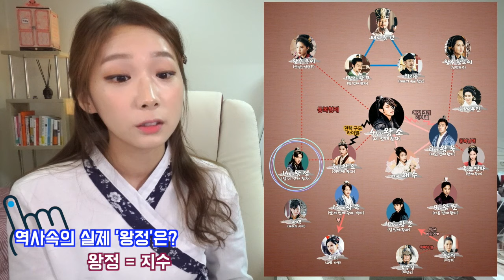[달의연인-보보경심 려] 등장인물소개 & 광종 이전의 왕은 누가되나?ㅣ박비단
안녕하세요!
이번 필모그래피 주제는 드라마 '달의연인-보보경심려'입니다
제가 평소에 즐겨보는 드라마기도하고 역사와 비교해보면 재밌을것같아서 준비해봤어요!
저는 역사전공자는 아니고요. 그냥 역사에 관심많고 좋아하는 보통사람이이에요:)
지루하실까봐 1편&2편 나눠서 올릴게요!
역사 이야기보따리 풀어주는 친한언니라고 생각해주세용~ 헤헤
잘못 설명한 점이 있다면, 피드백 언제나 환영이구요!
응원 늘 진심으로 감사합니다.
특별한 당신, 오늘도 특별하게 보내세요♥♥

[달의연인-보보경심 려★] 주요정보

- 드라마 : 달의 연인-보보경심 려
- 감독 : 김규태
- 출연 : 이준기, 이지은, 강하늘, 홍종현, 남주혁, 백현, 지수, 김산호, 윤선우, 김성균, 강한나, 조민기, 박지영, 정경순, 성동일, 우희진, 박시은, 진기주, 서현, 지헤라

- 줄거리 :
유연천리래상회 무연대면불상봉
有緣千里來相會 无緣對面不相逢
인연이 있으면 천리를 떨어져 있어도 만나고,
인연이 없으면 얼굴을 마주해도 만나지 못한다.
                - 한비자

달그림자가 태양을 검게 물들인 날.
상처 입은 짐승 같은 사내, 4황자(네번째 황자) ‘왕소’(이준기 분) 와
21세기 여인 ‘고하진’(이지은 분)의 영혼이
미끄러져 들어간 고려 소녀 ‘해수’가 천 년의 시공간을 초월해 만난다.

고려 건국 초.
태조의 과도한 혼인 정책이 부른 처절한 황위 다툼이
곧 예고 되지만, 아직은 청춘을 만끽 중인 8명의 황자들은
당찬 현대 여성의 영혼을 지닌 해수를 순식간에 주목한다.
황위를 둘러싼 치열한 궁중 암투 속에서
해수와 황자들의 인연은 끈끈하게 이어지고...
해수는 역사에 기록된 황자들의 운명에 끼어들 것인가 고민한다.
누구보다 장차 피의 군주 ‘광종’이 될 4황자 왕소.
차라리 만나지 않았으면, 그토록 고통스럽게 서로를
그리워하지 않았을 4황자와의 짙은 사랑이
고려 황실을 배경으로 아름답게 펼쳐지는데...

'달의 연인-보보경심 려'는 고려 태조 이후
황권 경쟁 한복판에 서게 되는 황자들과 개기일식 날
고려 소녀 해수로 들어간 현대 여인 고하진이 써내려가는
사랑과 우정, 신의의 궁중 트렌디 로맨스다.
2016년 SBS가 제시하는 야심작으로 고려라는 거대한 역사적
무대에서 현대적 감성의 멜로 스토리가 펼쳐진다.
유쾌함과 암투, 사랑, 슬픔이 모두 어우러졌다.